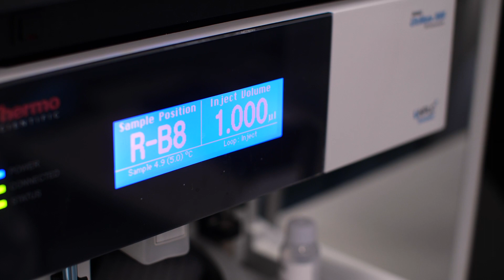A micro-organism that eats greenhouse gases and converts to fuel? Dr Esteban Marcellin, Group Leader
A micro-organism that eats greenhouse gases and converts it into useful fuels; this is what's being created right here at the AIBN, thanks to Dr Esteban Marcellin and his team. Could this could revolutionise greenhouse gases and climate change in Australia?

"We take microbes, engineer them so they can actually capture greenhouse gases and they turn it into biofuels so we can recycle carbon."